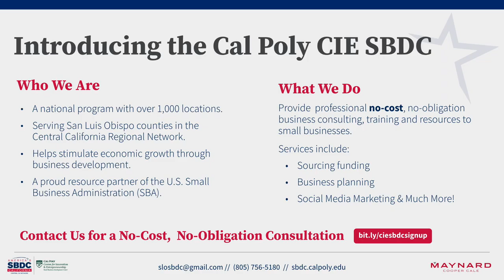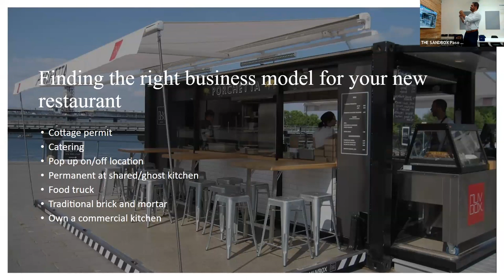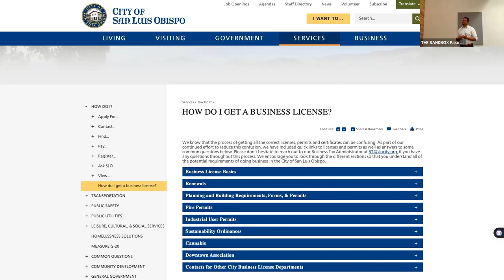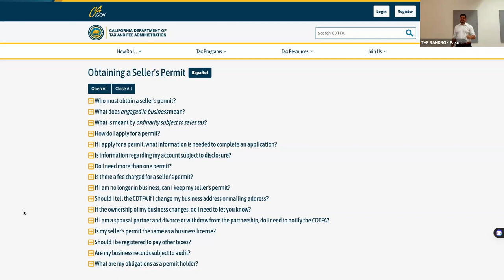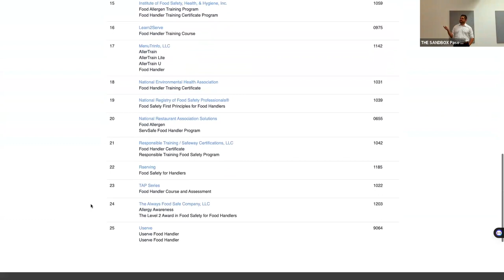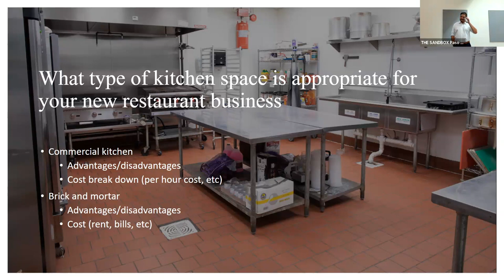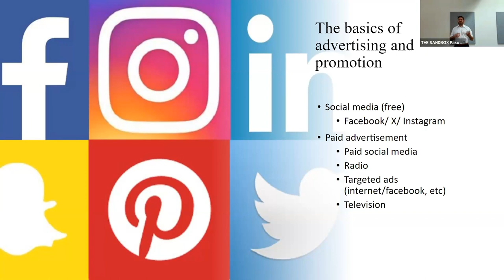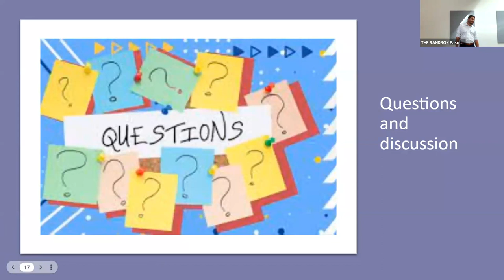Starting a Restaurant Business Basics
Are you passionate about food and dreaming of owning your own restaurant? In this informative and hands-on workshop led by local restaurateur Ben Arrona, we will guide you through the essential steps of launching a successful restaurant business.

In this comprehensive workshop, Ben will share his expertise gained from years of experience in the restaurant industry. Whether you're a seasoned chef looking to venture into entrepreneurship or an aspiring restaurateur, this workshop is designed to provide you with the fundamental knowledge needed to turn your culinary dreams into a thriving reality.

Workshop Highlights:

Defining Your Business Model: Discover the various business models available for restaurants and learn how to choose the one that aligns best with your vision. We will delve into key considerations such as dine-in, takeout, catering, and more.

Navigating Licensing and Regulations: Obtaining the necessary licenses and approvals is crucial for any restaurant. Learn how to navigate local government regulations, ensuring that your business operates within legal boundaries.

Manager's Food Handlers Certificate: Gain insights into the importance of food safety and hygiene. We will guide you through the process of studying for and obtaining a manager's food handlers certificate, a crucial credential for running a food establishment.

Designing Your Kitchen Space: The heart of any restaurant is its kitchen. Learn about the different types of kitchen layouts and equipment needed for your restaurant concept, all while optimizing efficiency and functionality.

Sourcing Food and Vendors: Discover the basics of establishing relationships with food suppliers and vendors. We will share strategies for efficient ordering, maintaining inventory, and ensuring the quality of ingredients.

Advertising and Promotion Essentials: A successful restaurant needs effective marketing strategies. Learn the basics of advertising, promotion, and building a brand presence that resonates with your target audience.

Economics of Restaurant Operations: Running a restaurant involves financial considerations. We will provide an overview of the economic aspects, including cost management, pricing strategies, and revenue generation.